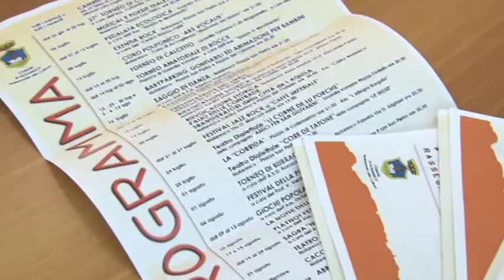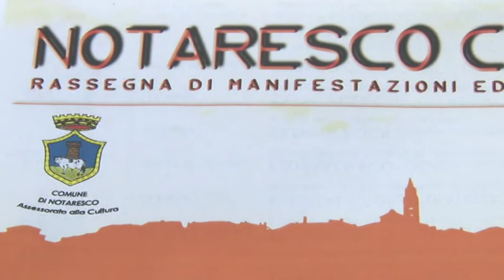Notaresco cult estate 2014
Ricco cartellone enogastronomico e non solo, quello che riguarda Notaresco Cult estate 2014. Da questa sera e fino al 20 luglio serate dedicate alla birra artigianale ma anche alla cultura